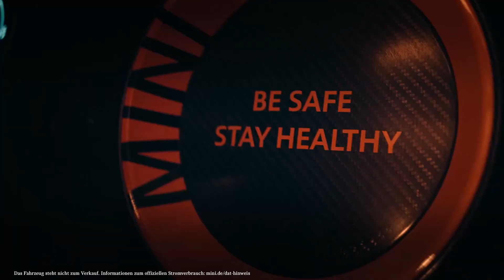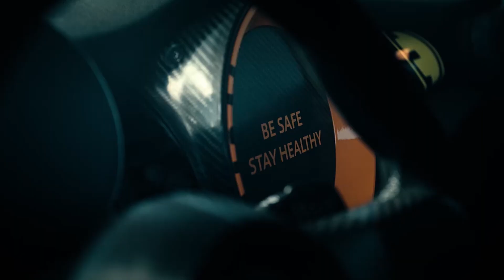Der MINI Electric Pacesetter inspired by JCW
Der MINI Electric Pacesetter verbindet die elektrifizierte Exzellenz des neuen MINI Cooper SE mit der Rennsporthistorie des John Cooper Works zu einer einzigartigen Neu-Kreation. Als Safety Car führt er ab 10. April 2021 das Fahrerfeld bei der ABB FIA Formula E World Championship Rennserie an. Das für den exklusiven Einsatz auf der Rennstrecke maßgeschneiderte Äußere des MINI Electric Pacesetter zeigt die bisher dynamischste Ausprägung eines rein elektrisch angetriebenen MINI. So wurden beispielsweise die Form der Radhäuser, Front- und Heckschürze in enger Abstimmung mit BMW Motorsport entwickelt und sind unter anderem auch unter Gewichtsaspekten optimiert.

Offizielle Angaben zu Stromverbrauch und elektrischer Reichweite wurden nach dem vorgeschriebenen Messverfahren ermittelt und entsprechen der VO (EU) 715/2007 in der jeweils geltenden Fassung. Angaben im NEFZ berücksichtigen bei Spannbreiten Unterschiede in der gewählten Rad- und Reifengröße, im WLTP jeglicher Sonderausstattung. Aufgeführte NEFZ-Werte wurden ggf. auf Basis des neuen WLTP-Messverfahrens ermittelt und zur Vergleichbarkeit auf das NEFZ-Messverfahren zurückgerechnet. Weitere Informationen zu den Messverfahren WLTP und NEFZ finden Sie